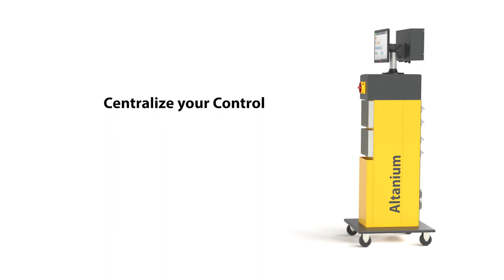Altanium® Connectivity: Virtual Network Computing (VNC)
Altanium® mold controllers support several methods of connecting to a network, interfacing with an injection molding machine, or exchanging data with process control and manufacturing execution systems.

Virtual Network Computing (VNC) is a technology that allows the Altanium® mold controller screens to be shared and controlled from an injection molding machine’s operator interface. This remote access enables the machine to become the central point of control for the entire injection molding cell. VNC increases productivity by reducing movement between different devices critical to the molding processes.